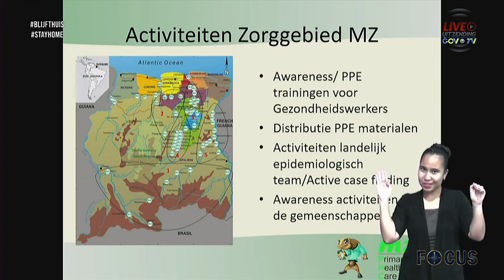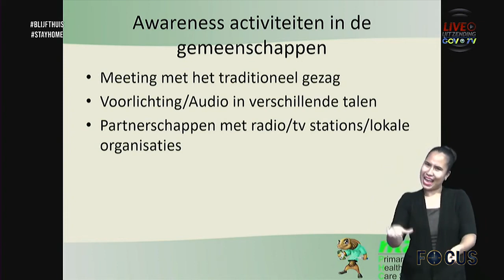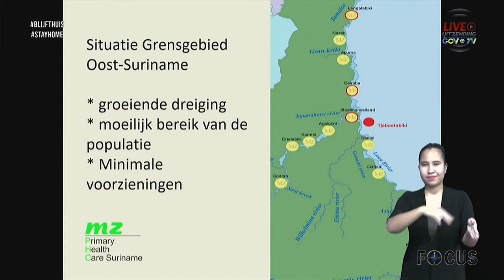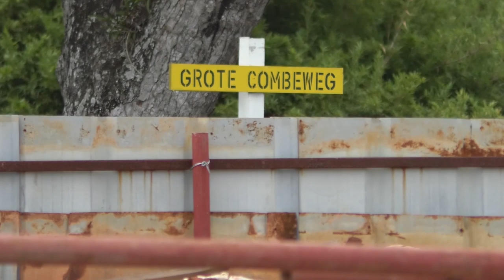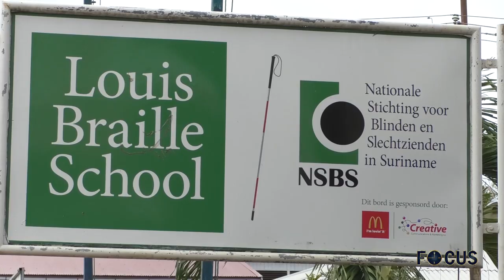FOCUS AFLEVERING 330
1. Het Nationaal COVID-19 Management Team informeert u vandaag wederom over de stand van zaken
2. Herbouw DNA-gebouw verloopt moeizaam door COVID-19
3. Gesprek over looppad blindencentrum
4. EN!! Bespreking aanpassing COVID-19 maatregelen